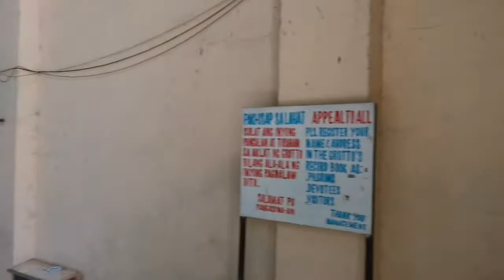Grotto - San Jose, Bulacan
Please support my youtube channel so that I can help more senior citizens, person with disability, kids, and also those people who asking me help. I may not rich but always willing to help as I can.
If you wanted to help you can do comments to my youtube channel.
Thank you so much to all of your support.